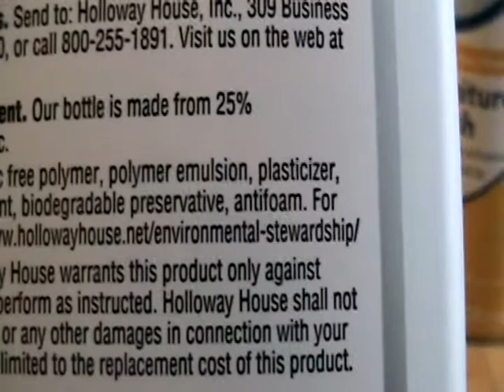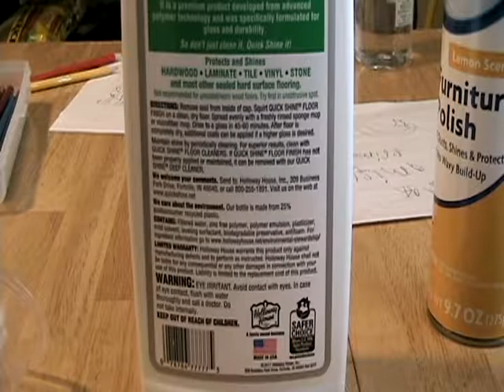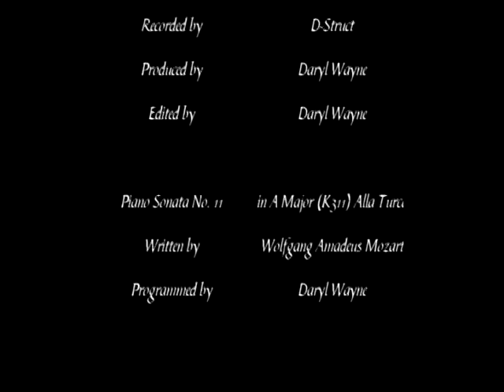Project Video: How To Fix Loose Ball Joints On Transformers (& Testing)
IIn our first Project Video of 2018, we take a look at some of the various methods used to try to repair loose ball joints on Transformers, prompted by an off-handed comment from @baltmatrix (check his stuff too) that we noticed when watching his videos randomly one day. From there, we kicked around online and found a few methods and put the most promising to the test. This video also "features" a mini-lecture from BDD on plastics.

Please note that comments for OKG videos that contain ANY link(s) will be deleted automatically. This video, like all of our content, is family-friendly.